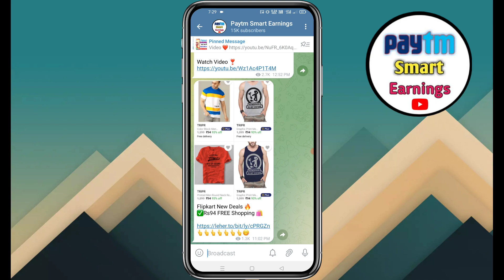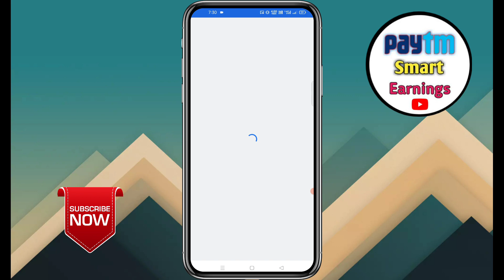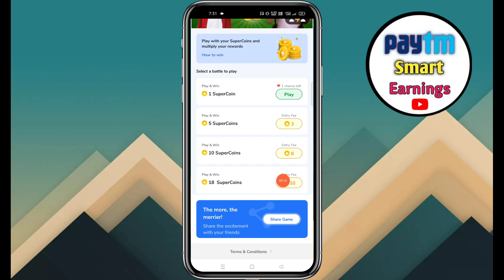How to Earn Super Coins In Flipkart | Double Super Coin Kaise Kamaye | Flipkart Super Coin FREE